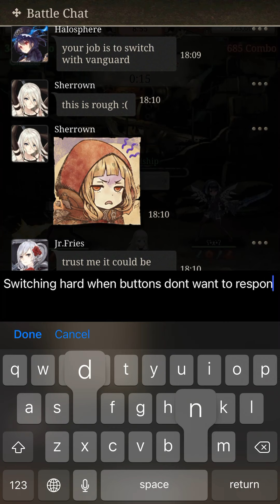SINoALICE GLOBAL Gran Colosseum #4「11 21 20」| Nekopara vs Space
Loss.

Also, I was about to fall asleep. :')